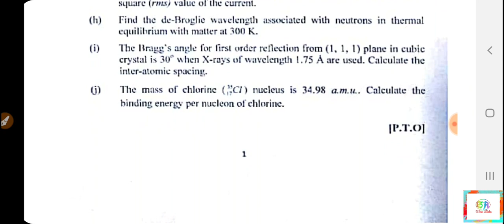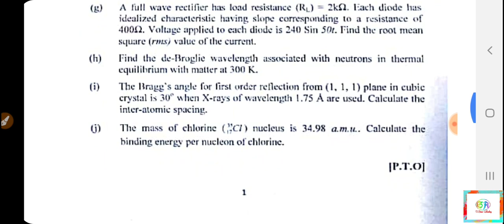Sambalpur University- M.Sc Physics Entrance (2019)//Question paper!!!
ScienceAcademy presents before you the entrance question paper of M.Sc Physics 2019.
This paper contains a total of 70 Marks including short answer and subjective type questions each carry 2 mark and 5 mark respectively.
For best view take screen shots of all question.
Hope this video might be helpful to all of you.
We aims to reach near every student who needs any help related to @study